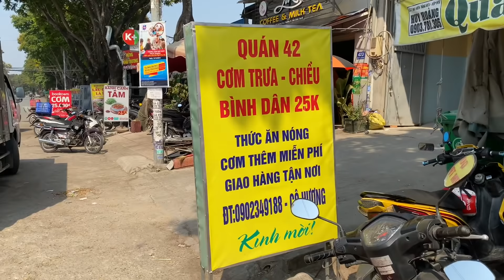Mong tương lai sẽ ko còn THỰC PHẨM BẨN nữa !